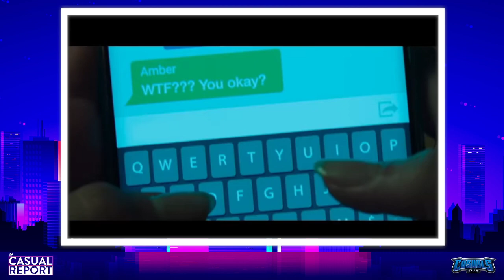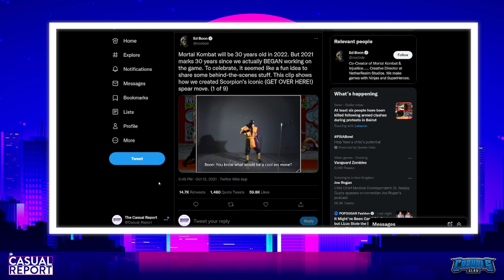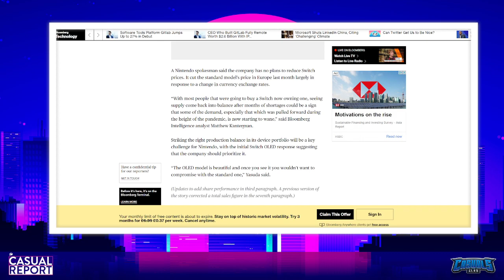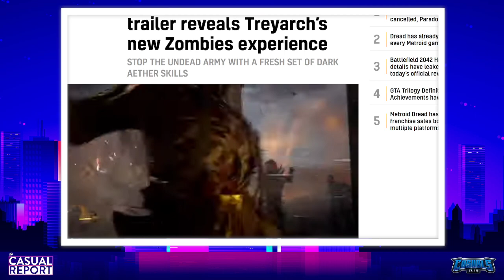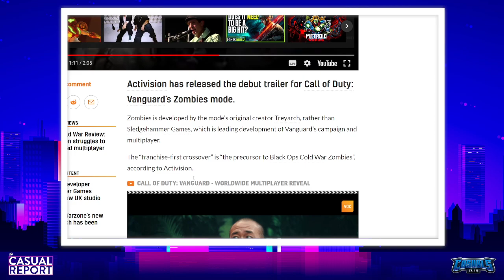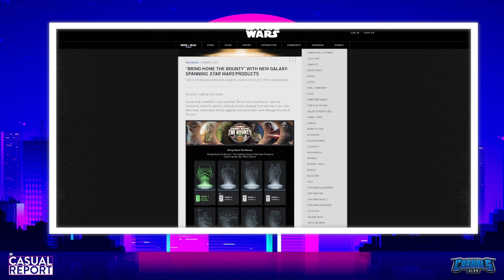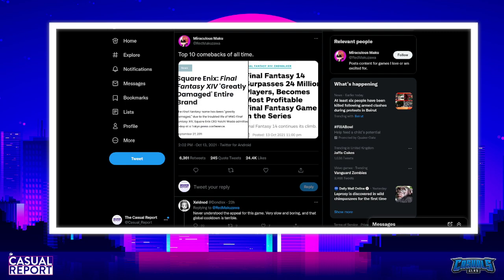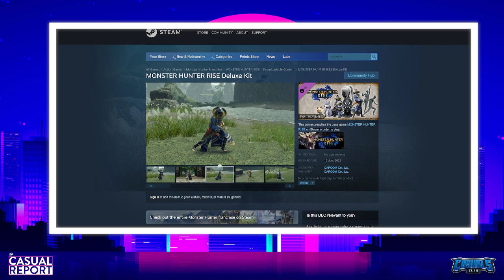New Battlefield 2042 & Call of Duty Vanguard Game Modes Revealed - The Casual Report #137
Join JT & Jam as we discuss the gaming world such as new game modes coming to COD and BF,  Nintendo Switch has a huge sales week and the REAL reason behind EA dropping the FIFA brand.

JT is @WheelJackCasual
Jam is @Jam_Casual
Dan is @Danjlear
Rob is @RobiCasual